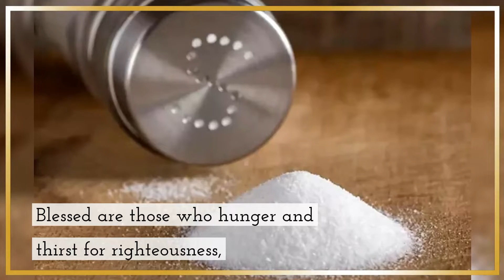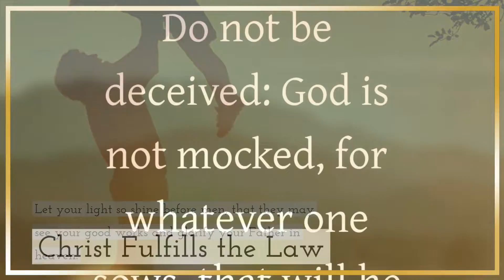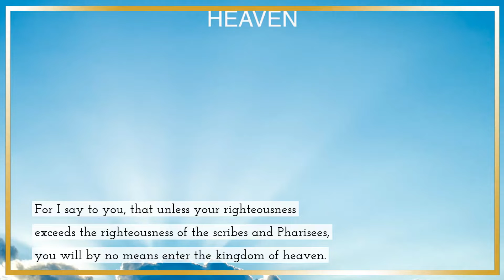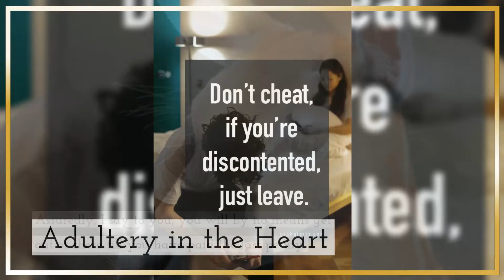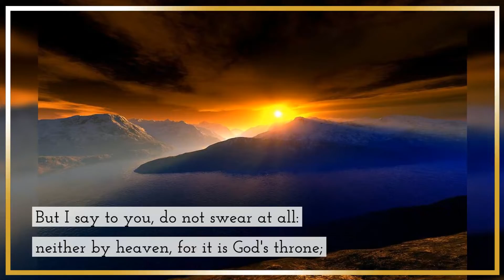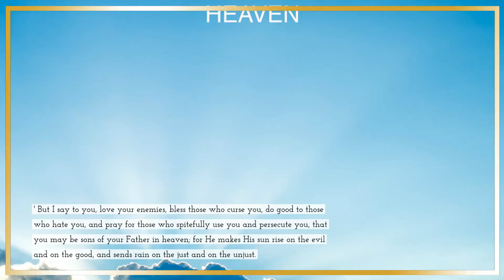Matthew 5 - The Beatitudes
And seeing the multitudes, He went up on a mountain, and when He was seated His disciples came to Him. 2Then He opened His mouth and taught them, saying:3"Blessed are the poor in spirit,  For theirs is the kingdom of heaven.4Blessed are those who mourn,  For they shall be comforted. 5Blessed are the meek,  For they shall inherit the earth. 6Blessed are those who hunger and thirst for righteousness,  For they shall be filled. 7Blessed are the merciful,  For they shall obtain mercy.
  8Blessed are the pure in heart,  For they shall see God.9Blessed are the peacemakers,  For they shall be called sons of God.10Blessed are those who are persecuted for righteousness' sake, For theirs is the kingdom of heaven.11"Blessed are you when they revile and persecute you, and say all kinds of evil against you falsely for My sake. 12Rejoice and be exceedingly glad, for great is your reward in heaven, for so they persecuted the prophets who were before you. Believers Are Salt and Light13 "You are the salt of the earth; but if the salt loses its flavor, how shall it be seasoned? It is then good for nothing but to be thrown out and trampled underfoot by men.14"You are the light of the world. A city that is set on a hill cannot be hidden. 15Nor do they light a lamp and put it under a basket, but on a lampstand, and it gives light to all who are in the house. 16Let your light so shine before men, that they may see your good works and glorify your Father in heaven. Christ Fulfills the Law17 "Do not think that I came to destroy the Law or the Prophets. I did not come to destroy but to fulfill. 18For assuredly, I say to you, till heaven and earth pass away, one jot or one tittle will by no means pass from the law till all is fulfilled. 19Whoever therefore breaks one of the least of these commandments, and teaches men so, shall be called least in the kingdom of heaven; but whoever does and teaches them, he shall be called great in the kingdom of heaven. 20For I say to you, that unless your righteousness exceeds the righteousness of the scribes and Pharisees, you will by no means enter the kingdom of heaven. 21 "You have heard that it was said to those of old, "You shall not murder, and whoever murders will be in danger of the judgment.' 22But I say to you that whoever is angry with his brother without a cause shall be in danger of the judgment. And whoever says to his brother, "Raca!' shall be in danger of the council. But whoever says, "You fool!' shall be in danger of hell fire. 23Therefore if you bring your gift to the altar, and there remember that your brother has something against you, 24leave your gift there before the altar, and go your way. First be reconciled to your brother, and then come and offer your gift. 25Agree with your adversary quickly, while you are on the way with him, lest your adversary deliver you to the judge, the judge hand you over to the officer, and you be thrown into prison. 26Assuredly, I say to you, you will by no means get out of there till you have paid the last penny. Adultery in the Heart27 "You have heard that it was said to those of old, "You shall not commit adultery.' 28But I say to you that whoever looks at a woman to lust for her has already committed adultery with her in his heart. 29If your right eye causes you to sin, pluck it out and cast it from you; for it is more profitable for you that one of your members perish, than for your whole body to be cast into hell. 30And if your right hand causes you to sin, cut it off and cast it from you; for it is more profitable for you that one of your members perish, than for your whole body to be cast into hell. Marriage Is Sacred and Binding31 "Furthermore it has been said, "Whoever divorces his wife, let him give her a certificate of divorce.' 32But I say to you that whoever divorces his wife for any reason except sexual immorality causes her to commit adultery; and whoever marries a woman who is ' 39But I tell you not to resist an evil person. But whoever slaps you on your right cheek, turn the other to him also. 40If anyone wants to sue you and take away your tunic, let him have your cloak also. 41And whoever compels you to go one mile, go with him two. 42Give to him who asks you, and from him who wants to borrow from you do not turn away.Love Your Enemies43 "You have heard that it was said, "You shall love your neighbor and hate your enemy.' 44But I say to you, love your enemies, bless those who curse you, do good to those who hate you, and pray for those who spitefully use you and persecute you, 45that you may be sons of your Father in heaven; for He makes His sun rise on the evil and on the good, and sends rain on the just and on the unjust. 46For if you love those who love you, what reward have you? Do not even the tax collectors do the same? 47And if you greet your brethren only, what do you do more than others? Do not even the tax collectors do so? 48Therefore you shall be perfect, just as your Father in heaven is perfect.